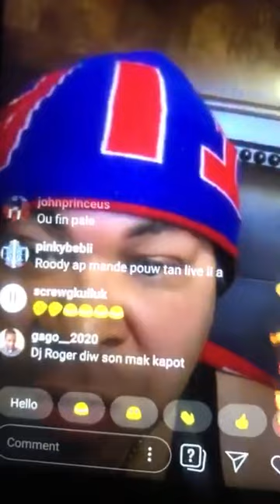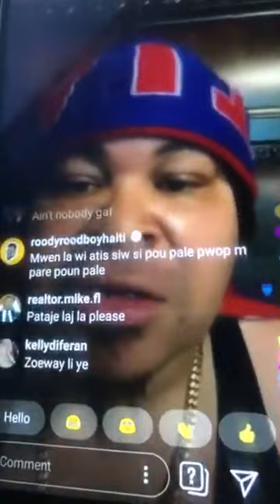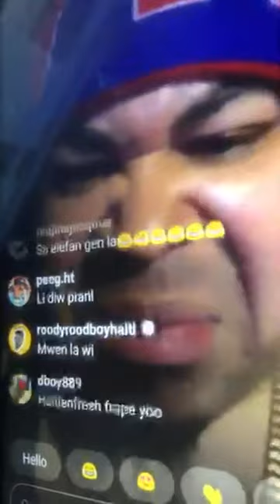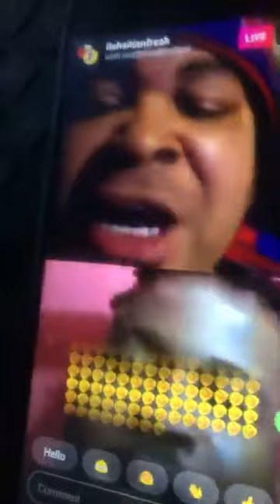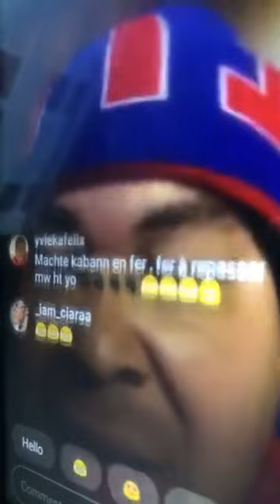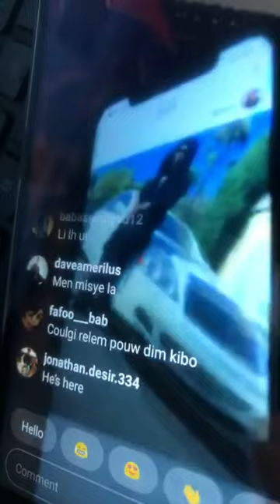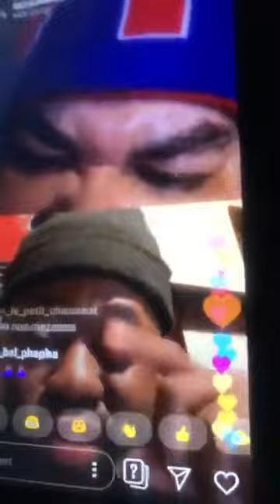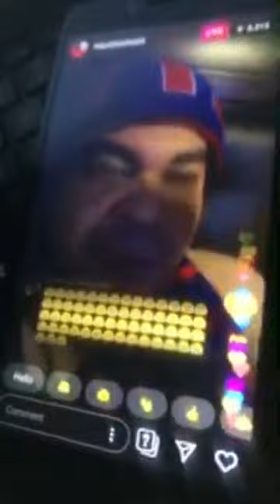Gwo lòbèy Pete sou IG ant Haitian Fresh/Roody Roodboy ak Kid Coulgi! Ampil betiz!!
Lòbèy lòbèy!